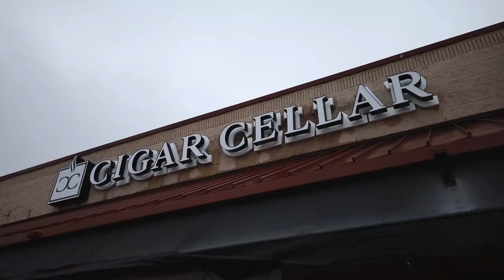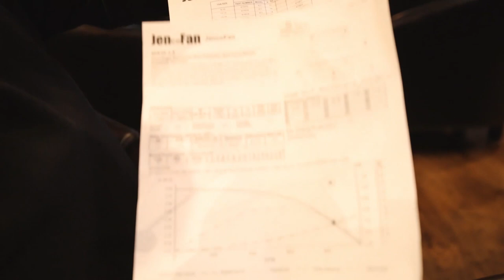A Non-Smoky Cigar Lounge - HOW?! *Contest Giveaway*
In this video, our owner Eric talks us through how Cigar Cellar handles smoke differently. Our monster exhaust fan is responsible for 20 air changes an hour—that's 9,000 cubic ft. a minute of moving air.

Come see us:
The Cigar Cellar
2500 Cobb Parkway NW

Until next time, CHEERS!